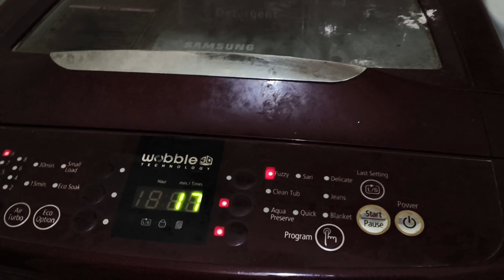🔴 ನಾ ಮನೆಯಲ್ಲಿ ಇಲ್ಲದಿರುವಾಗ ಗಂಡ ಮಕ್ಕಳು ಈ ತರ ಮಾಡ್ತಾರೆ ಅಂತ ಅನ್ಕೊಂಡಿರ್ಲಿಲ್ಲ !!!so much helpful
ಈ ವಿಡಿಯೋದಲ್ಲಿ ನಾಮ್ಮ ಎರಡು ದಿನದ ದಿನಚರಿ ಇದೆ ಅಂತ ತೋರಿಸಿದ್ದೇನೆ...
My content is family vlog cooking Panting and home decor ideas...

@shilpa's sweet home